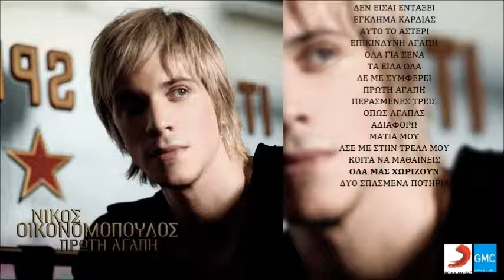Νίκος Οικονομόπουλος - Όλα Μας Χωρίζουν | Nikos Economopoulos - Ola Mas Horizoun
Μουσική: Πάνος Καπίρης
Στίχοι: Ναταλία Γερμανού
Album: Πρώτη Αγάπη